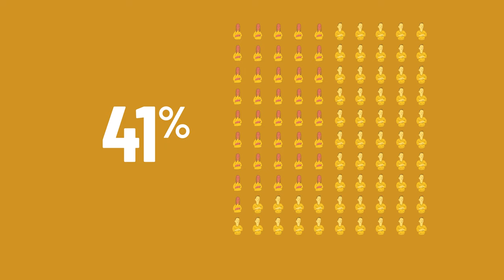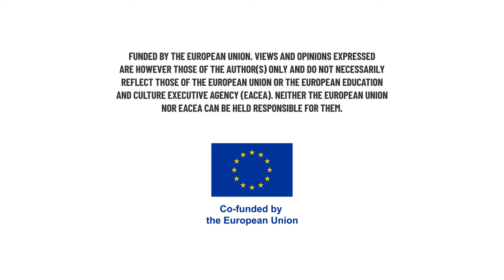Work at all Costs / Arbeiten um jeden Preis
ENG: You need subtitles? Under 'settings' you can set subtitles in your language.
DE: Du brauchst Untertitel? Unter ‚Einstellungen‘ kannst Du Untertitel in Deiner Sprache einstellen.
F: Sous « Paramètres », vous pouvez définir des sous-titres dans votre langue.
BG: Под "Настройки" можете да зададете субтитри на вашия език.
IT: Alla voce "Impostazioni" puoi impostare i sottotitoli nella tua lingua.
LT: Skiltyje "Nustatymai" galite nustatyti subtitrus savo kalba.
PL: W sekcji "Ustawienia" możesz ustawić napisy w swoim języku.

Film: Knallrot Filme
Animationen: Claudio Como
Sprecherin: Nadine Schreier